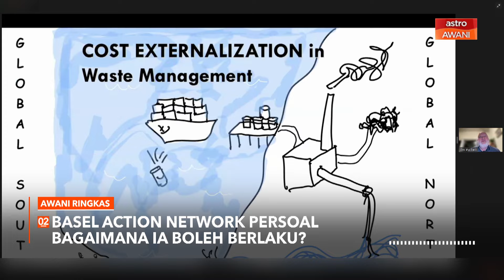AWANI Ringkas: Lebih 9 juta sisa plastik di eksport ke Malaysia dari Jepun